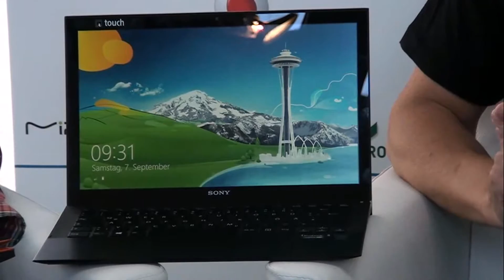History of tablets & insights into tech blogging: Steve 'Chippy' Paine & Sascha Pallenberg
Remember the 2006 Microsoft Origami Project? They do! Sascha meets Germany-based fellow mobile computing geek Steve 'Chippy' Paine (ultrabooknews.com, at IFA 2013 in Berlin.